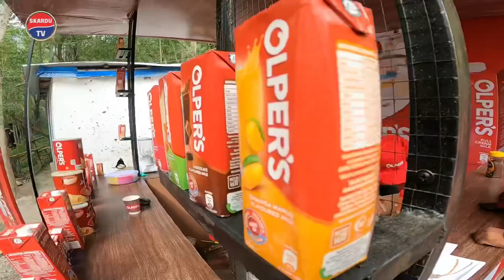Olpars food stale in Askari’s